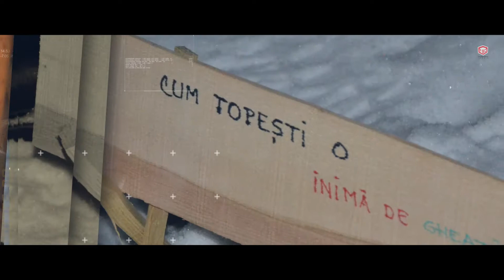Rezumat tabere Explo 2017